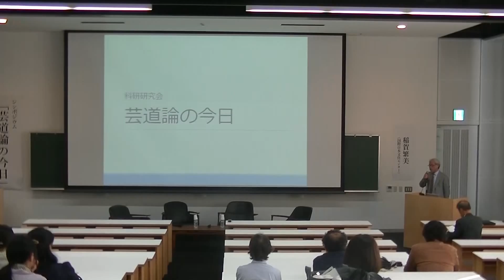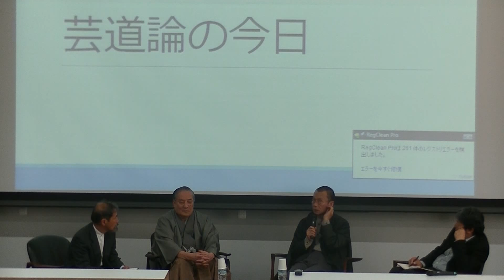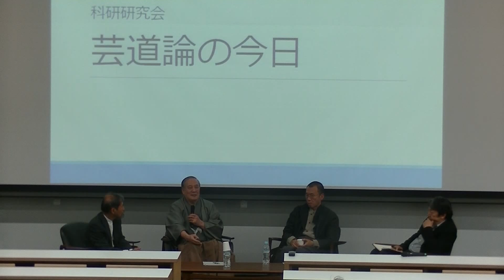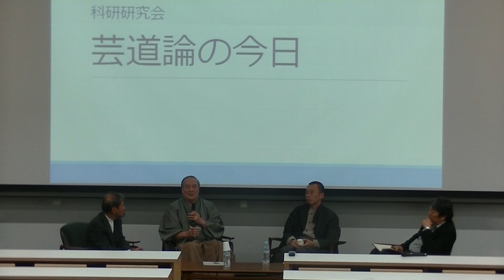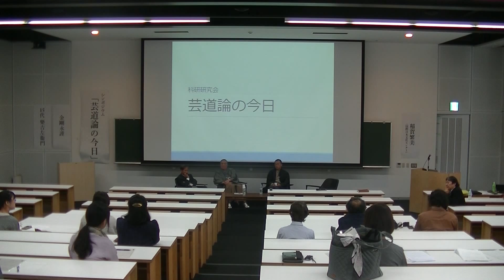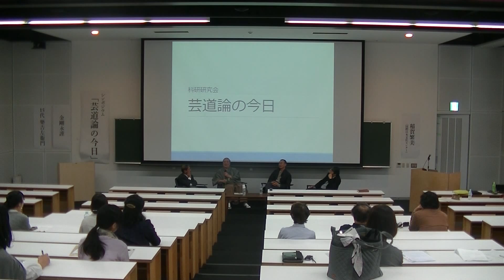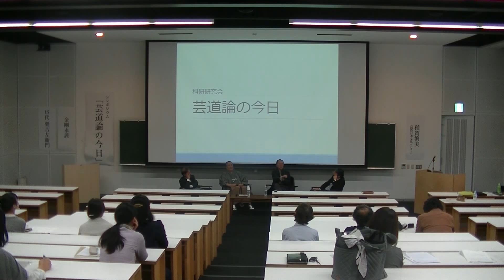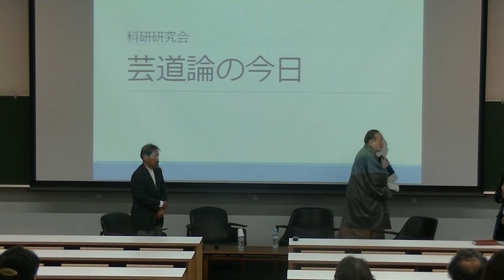科研「日本における「美術」概念の再構築」／第６回シンポジウム（京都工芸繊維大学）2015年10月24日／「芸道トークセッション」15代樂吉左衛門（陶芸）、金剛永謹（能楽）、森仁史、並木誠士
科研「日本における「美術」概念の再構築　―語彙と理論にまたがる総合的研究―」

日本は19世紀後半に西洋から美術を受容したが、概念やジャンル名をかりつつ実態を変容させてきた。これには日本に固有な歴史的背景に基づくのだが、美術史研究のうえでこの実態解明が進んでおり、本研究はこの成果やポストコロニアル状況以降の世界の実勢に照らして、その語彙や分類など包括的に美術概念を再構築（アップデイト）しようとするものである。

【第6回シンポジウム開催趣旨】

日本でも「美術」移植以前に、その実践や創作への考察は深められていた。これら芸道はその実践とともに今に引き継がれている。西洋美学とは成り立ちを異とする芸道論に改めて目を向け、その独自性と意味を考えたい。まず、本共同研究がこの分野に関わる根拠を示し、さらに、今日的な実践者からの発言を聞くことによって、我々の依って立つべき地歩を確認したい。これによって、改めて歴史的、国際的な視野から日本における芸的な思考を考察し、研究により実り豊かな展望を切り開きたい。（森仁史）

日時：2015年10月24日（土）13：00～17：00（開場12：30）
場所：京都工芸繊維大学　60周年記念館１階ホール
〒606-8585　京都市左京区松ヶ崎橋上町
主催：科学研究費（A）「日本における「美術」概念の再構築－語彙と理論にまたがる総合的研究」
（研究代表者：山崎剛金沢美術工芸大学教授）
協力：科学研究費（B）「近代京都の美術工芸についての総合的研究－制作・流通・鑑賞の視点から－」
（研究代表者：並木誠士京都工芸繊維大学教授）

プログラム：
12:30 開場
13:00～　　　主旨説明 山崎剛（金沢美術工芸大学）
13:10-13:40 並木誠士「道具から美術へ－問題提起として―」
13:40-14:40 森仁史（金沢美術工芸大学柳宗理デザイン研究所所長）
　　　　　　　　「移植された美術－基盤としての芸道」
14:50-15:50 芸道トークセッション　15代樂吉左衛門（陶芸）、金剛永謹（能楽）
　　　　　　　　インタビュアー 森仁史、並木誠士
15:45-16:00 休憩
16:00-16:30 コメント　稲賀繁美（国際日本文化研究センター）
16:30-17:00 討議